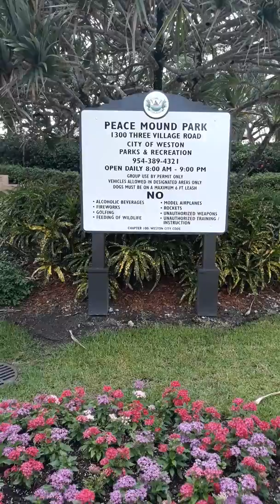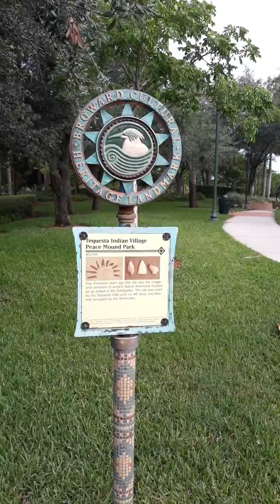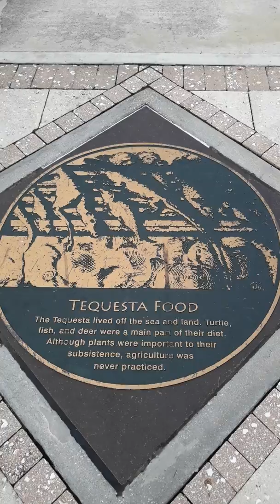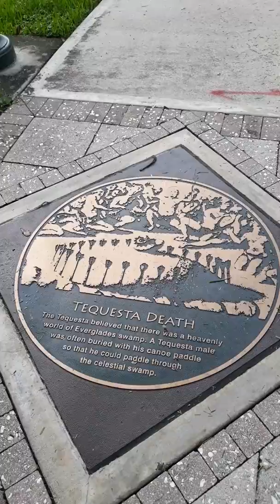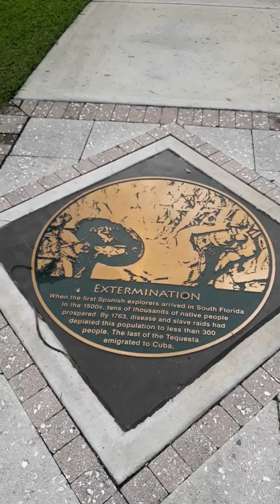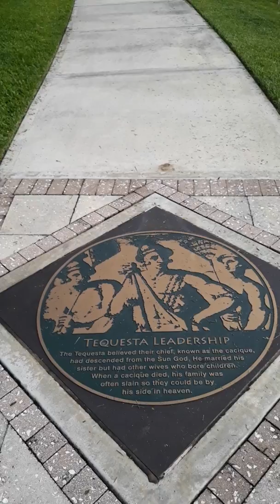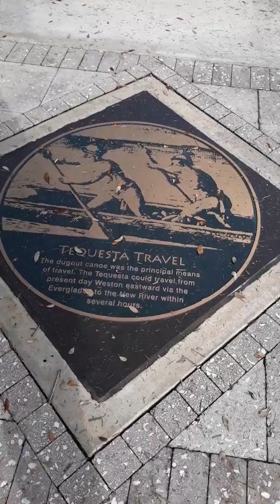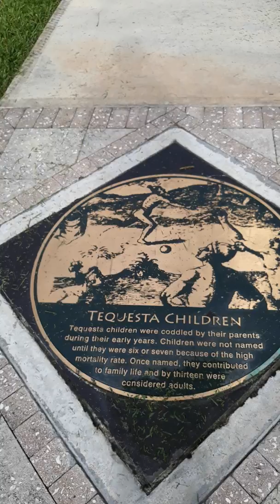On The Quest for the tequesta Peace Mound Park Pt1